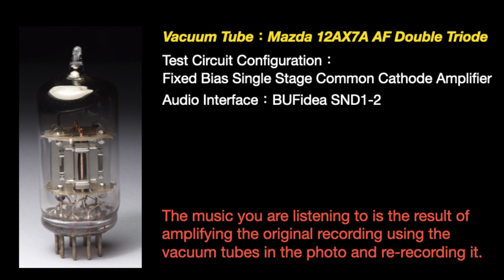【Tube Sound】Casiopea - Looking Up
Casiopea - The Soundgraphy
Track : Looking Up

錄音用真空管：馬自達 12AX7A 銀屏
Tube for Recording：Mazda 12AX7A Silver Plate

我喜歡這支真空管的特殊音色，
所以我使用它來重新錄製這首音樂(或歌曲)。
期待您也會享受這種聆聽方式！
謝謝您的收看！
I like the special sound of this tube.
So I used it to re-record this music (or song).
I hope you will enjoy this way of listening too!

The above music is for testing sound effects only and is not intended to infringe copyright!

HQ Music